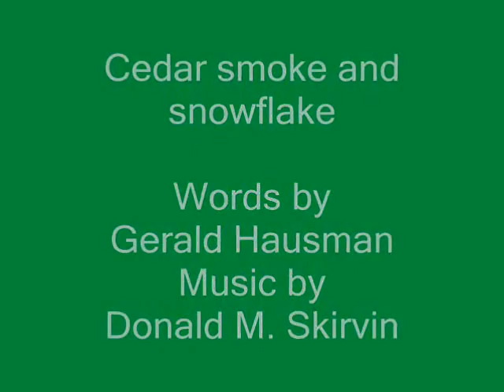Cedar smoke and snowflake